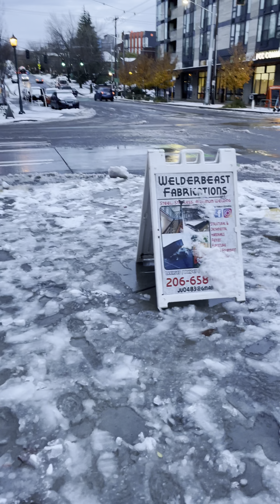Cold 🥶 Seattle/central district